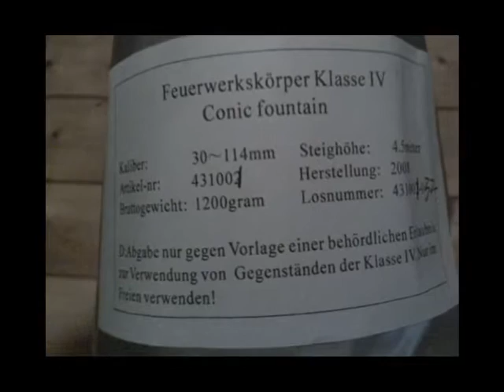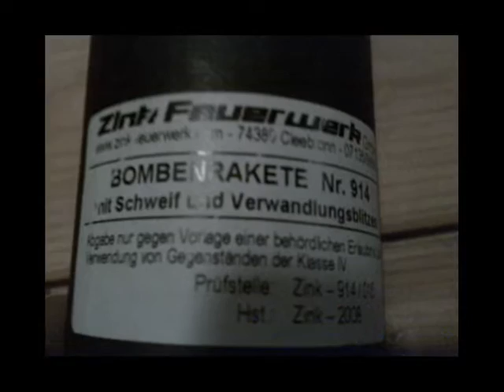Vuurwerk collection 2009 bijna compleet cobra 902 shell thunderking enz